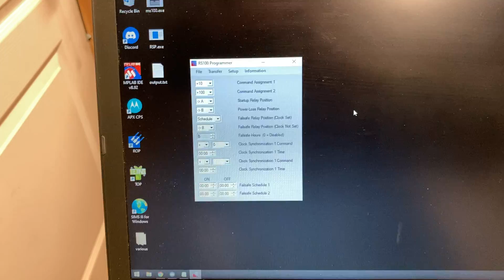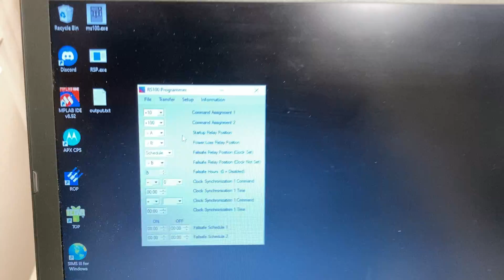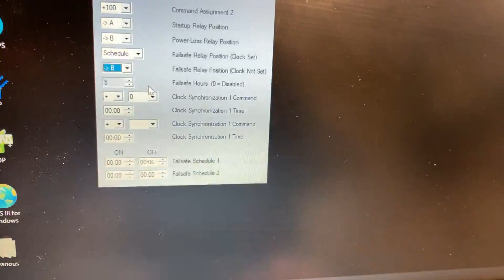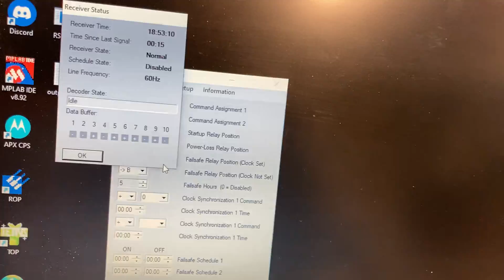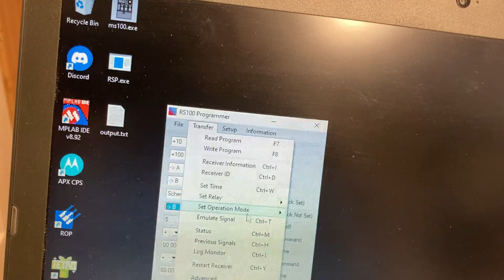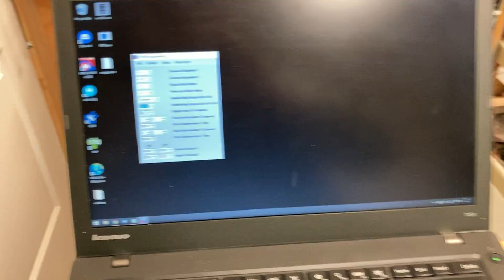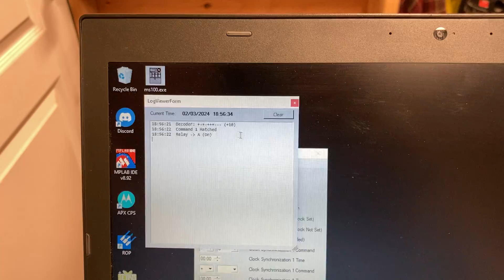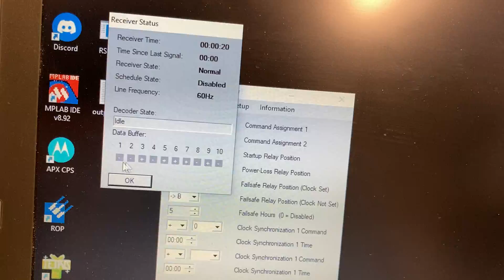Custom ripple control receiver overview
Well I completely forgot to show the "Previous Signals" window in the software, but it's just a log of the last 16 ripple transmissions that receiver has decoded. Shows the receiver time, raw bits, and the decoded DECABIT equivalent.

In any case, this is a little demo of the second custom ripple receiver I have made, I'll make an update eventually once I get to putting it on a PCB. For context on this system, see my previous videos on it such at these two:

0:00 Introduction and first receiver
2:40 Hardware overview
7:36 Programming software overview
12:57 Testing